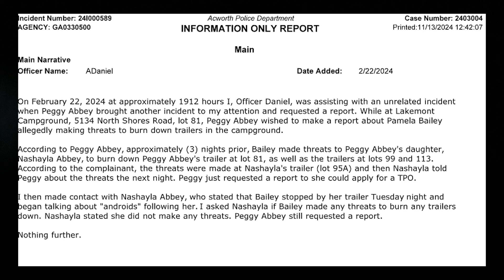Acworth Police Department | Safety Concern (TPO)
On Feb 22, 2024, Peggy Abbey reported trailer damage claims at Lakemont Campground to police.